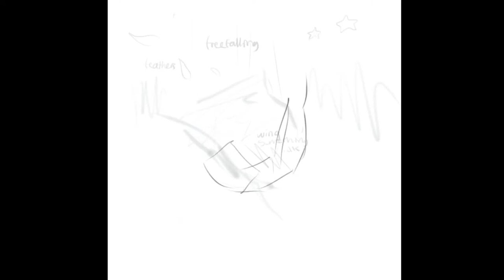The Way Down Wax/Wane Drawing